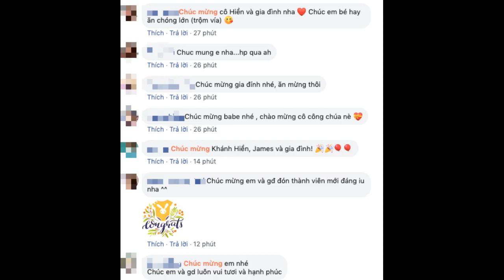Nữ diễn viên "Tôi thấy hoa vàng trên cỏ xanh" đã hạ sinh con gái thứ 2 cho ông xã Việt...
Mới đây, trên trang cá nhân, nữ diễn viên "Tôi thấy hoa vàng trên cỏ xanh" - Khánh Hiền hạnh phúc thông báo đã "vượt cạn" thành công, hạ sinh con thứ 2 cho ông xã Việt Kiều tại Mỹ. "Thiên thần nhỏ, con xin chào cả thế giới ạ! Gia đình con xin cám ơn những lời chúc tốt đẹp của ông bà, cô chú bác, anh chị em đã gửi đến gia đình con, 2 mẹ con con vượt cạn bình an rồi ạ!", cô viết.

Chia sẻ với chúng tôi, Khánh Hiền cho biết đã sinh con gái vào lúc 12h50 ngày 4/6 tại Los Angeles, California, Mỹ. Bé nặng 3,3 kg. Vừa sinh chưa đầy 1 ngày nên hiện tại sức khoẻ của nữ diễn viên vẫn còn hơi yếu, phải nằm 1 chỗ. Tuy nhiên, cô vẫn thấy hạnh phúc lắm vì đã vượt cạn thành công. Khánh Hiền và chồng dự định đặt tên con là Ngô Khánh Lynn.

Nhận xét về con gái vừa chào đời, Khánh Hiền thấy bé rất giống anh hai là con trai đầu lòng gần 3 tuổi của cô - Erik Ngô. Nhận được tin vui, đông đảo bạn bè và khán giả đang liên tục gửi lời chúc mừng tới gia đình Khánh Hiền.

Diễn viên Khánh Hiền vừa hạ sinh con thứ 2 cho ông xã Việt Kiều tại Mỹ

Khoảnh khắc vượt cạn thành công, hạnh phúc ôm con vào lòng được Khánh Hiền chia sẻ trên trang cá nhân.

Cận cảnh diện mạo của con gái nhà Khánh Hiền.

Nữ diễn viên nhận xét bé rất giống anh trai của mình - Erik Ngô.

Vì mới sinh nên hiện Khánh Hiền vẫn còn hơi yếu, chưa thể đi lại được

Khoảnh khắc khi trên giường sinh của Khánh Hiền

Đông đảo khán giả và bạn bè liên tục gửi lời chúc mừng tới gia đình nữ diễn viên.